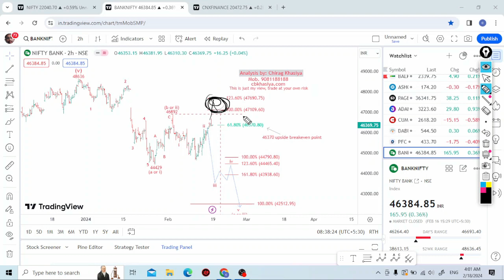Nifty & BN Elliott wave analysis for 19Feb 2024